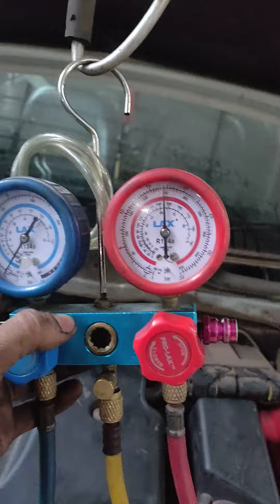AC system leak check